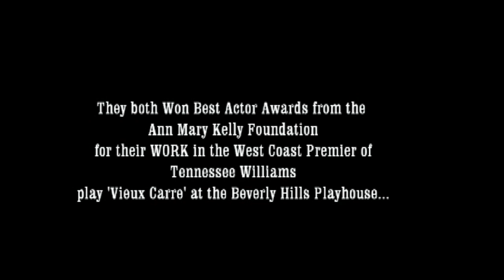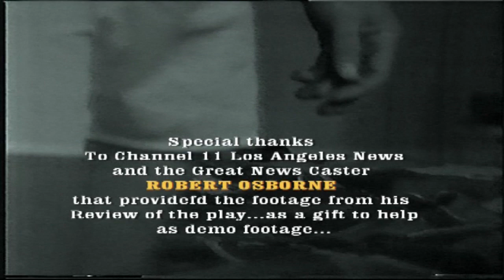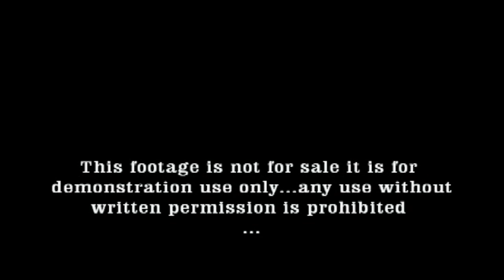Vieux Carre Ty & Jane Special Short Film by Sirtony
Historic footage of two Award Winning Actors Michael Savage and McKee Anderson in the West Coast Premier of Vieux Carre by Tennessee Williams...CLASSIC and with a TV review by ROBERT OSBORNE ...Powerful...Must